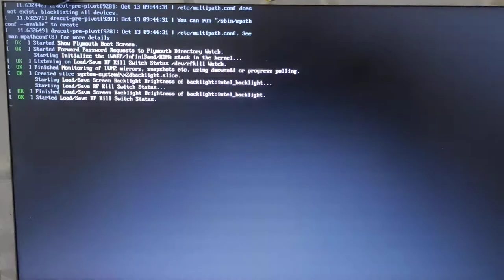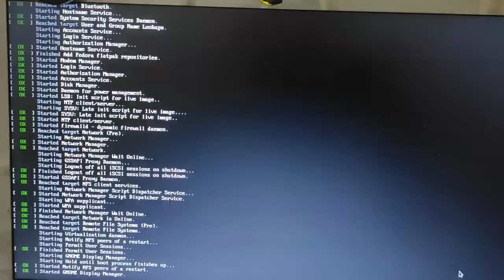Fedora Live Mode Option and Boot Menu Options